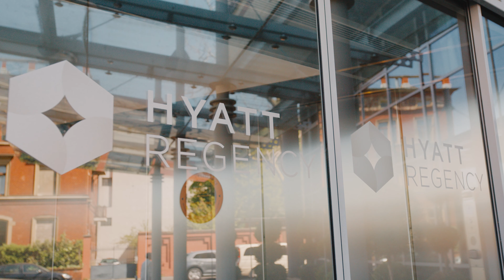Wings Coin | nachhaltiger Check-In im Hyatt Regency Hotel in Mainz mit dem Wings Coin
Möchten Sie Ihren Hotelaufenthalt nachhaltiger gestalten? Nirgendwo sonst finden Sie eine so einfache und praktische Lösung wie den Wings Coin!
Begleiten Sie Marc Helwing, den Gründer der Umweltschutzorganisation Project Wings und Erfinder des Wings Coins, bei einem Besuch im Partnerhotel Hyatt Regency Hotel in Mainz.

Erfahren Sie, wie Sie helfen können. Die Ressourcen unseres Planeten schonen? 👉 Indem Sie den QR-Code in Ihrem Zimmer scannen, um die Zimmerreinigung für den nächsten Tag zu stornieren, sparen Sie wertvolle Ressourcen ein! Außerdem wird das Housekeeping Personal entlastet. Das Beste ist: Sie erhalten pro abbestellter Reinigung eine kleine Belohnung und das Hotel zahlt pro Einsparung einen Umweltbeitrag an die Naturschutzorganisation Project Wings.

Melden Sie sich bei uns oder besuchen Sie die Webseite, um mehr Informationen oder ein unverbindliches Beratungsgespräch zu erhalten.